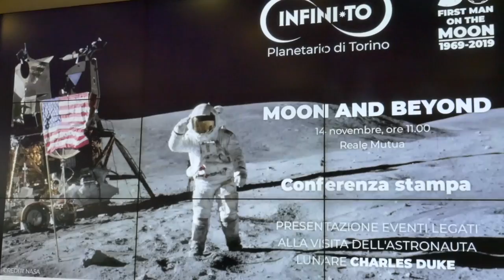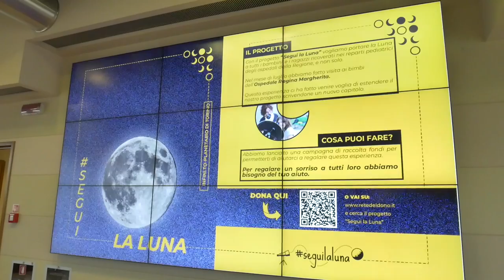Moon and Beyond: Segui la Luna - intervista a Simona Rachetto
L’evento si inserisce all’interno delle celebrazioni organizzate da Infini.to in occasione del  50° anniversario del primo sbarco dell’uomo sulla Luna, con la missione Apollo 11. Uno degli eventi più straordinari nella storia dell’esplorazione spaziale e dell’umanità.